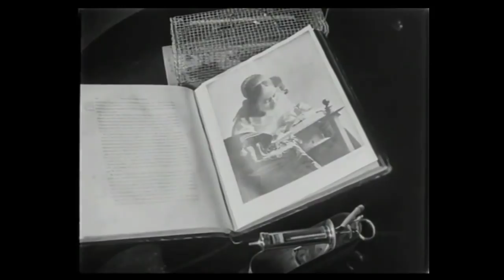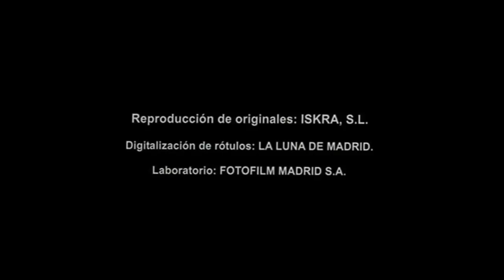Luis Buñuel - "Un Chien Andalou" (1929) - The Flushing Remonstrance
Luis Buñuel and Salvador Dali's "Un Chien Andalou," with an original score by the Flushing Remonstrance, recorded live on 3/26/17 at The LetLove Inn in Astoria, Queens, NYC.